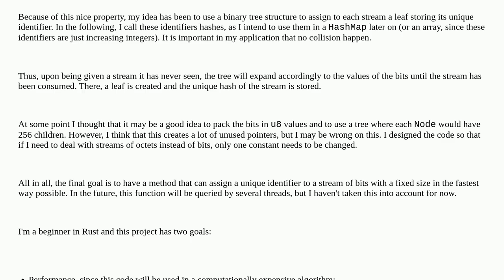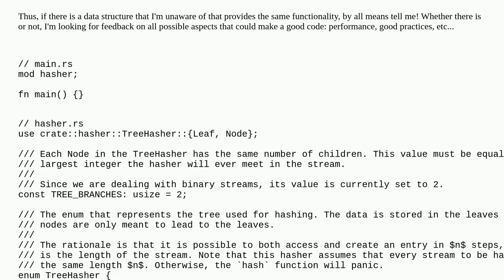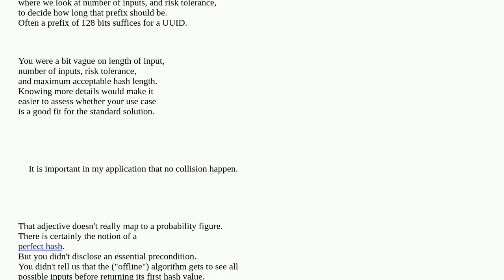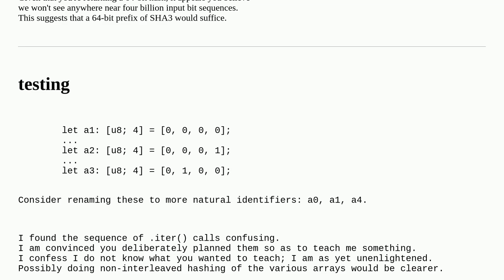Codereview: Hashing a fixed size binary stream with a tree structure in Rust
Hashing a fixed size binary stream with a tree structure in Rust

A special thanks goes out to the awesome community

  rust beginner tree